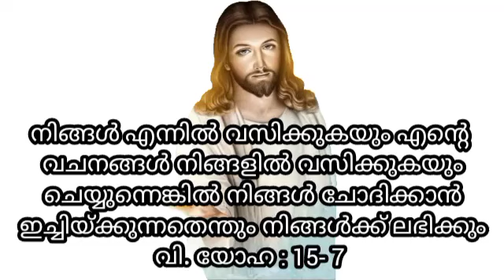അനേകരിൽ ഈശോ അത്ഭുതം പ്രവർത്തിച്ച അത്ഭുത വചനം ചൊല്ലുന്നവരിൽ അത്ഭുതം നടക്കും